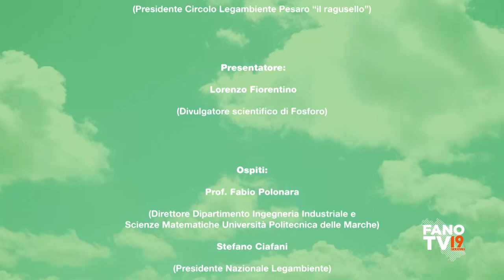ECO+ECO - Transizione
ECO+ECO: l’industria del futuro tra transizione ECOlogica ed ECOnomia circolare.

La trasmissione mette al centro economia circolare, sostenibilità dei processi produttivi e transizione ecologica ed energetica, con l'obiettivo di sensibilizzare e promuovere una cultura green e virtuosa sul territorio.

ECO+ECO è un progetto di UNIURB e Confindustria, con la partecipazione di Legambiente, ideato per affrontare e dibattere sulle sfide legate alla transizione ecologica ed energetica.
Un coinvolgimento mirato a raccontare, partendo da alcune best practice, alcuni dei modelli organizzativi e produttivi sostenibili che permetteranno, anche grazie all'uso di impianti, la transizione ecologica che l'Unione Europea ci richiede.

Tema di questa prima puntata la Transizione: Impatto sociale ed economico della transizione ecologica, effetti sulla società e sull'economia nel passaggio verso pratiche ecologiche.